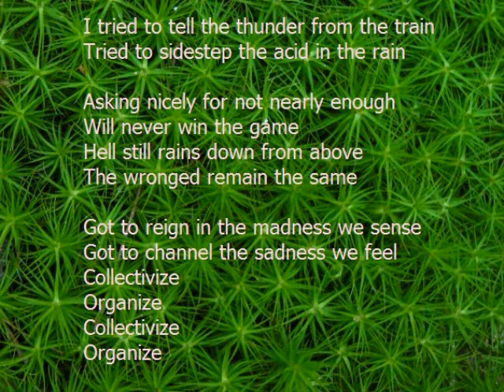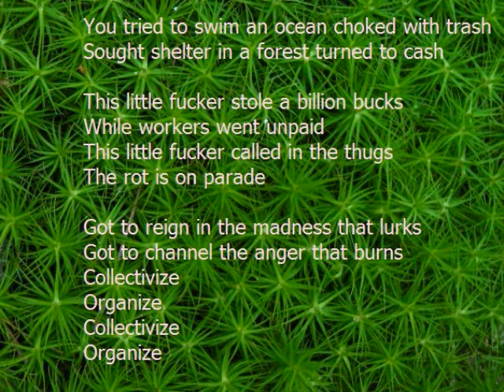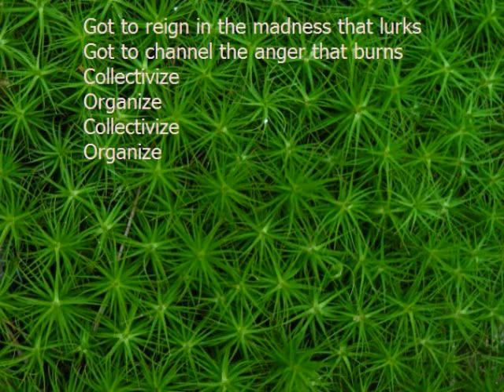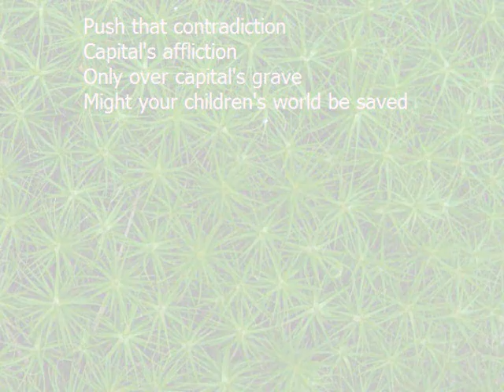John Newlands - Your Children's World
From the album, No Neutrals (Fall 2017)